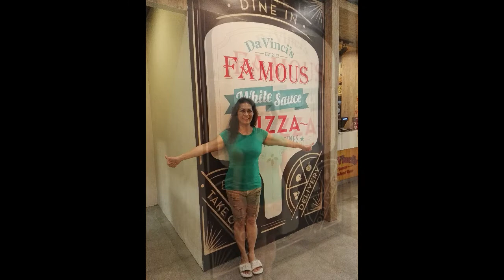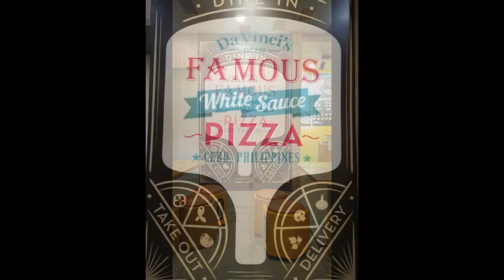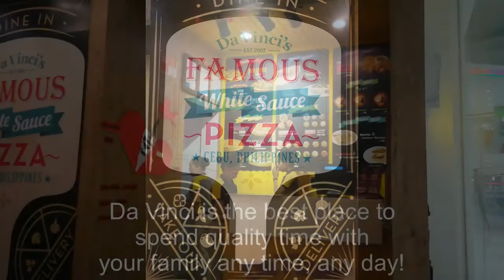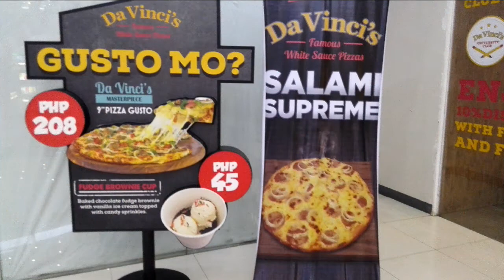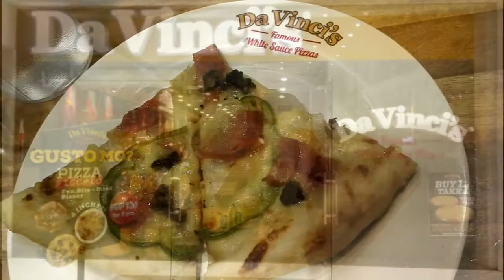Da Vinci Cebu White Sauce Pizza and Deep Fried Chicken